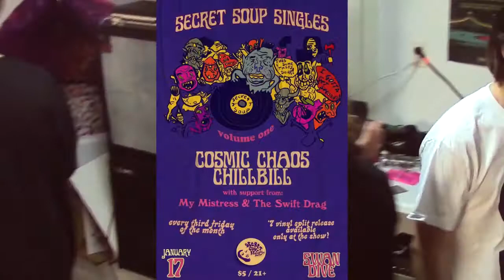Chill bill promo video